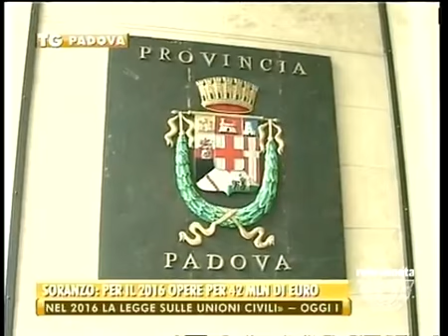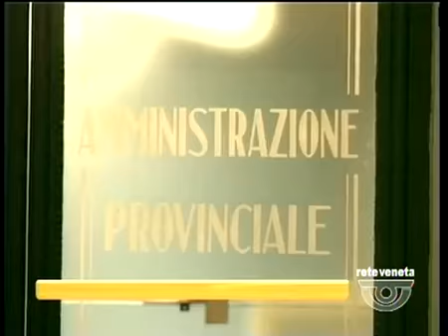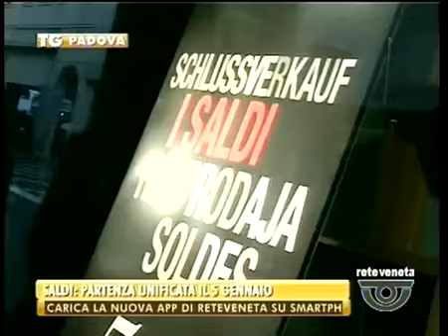TG PADOVA - Edizione completa sabato 2 gennaio 2016